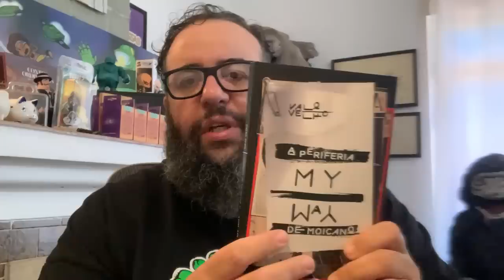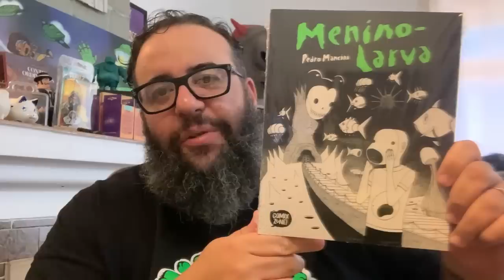Oposição passa mal e células no Brasil